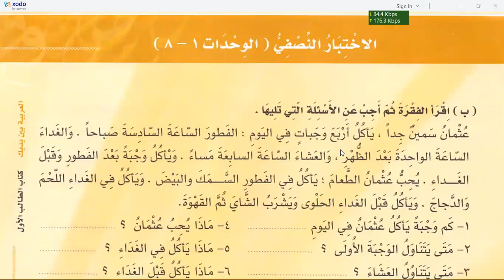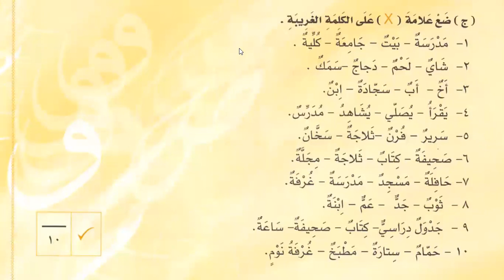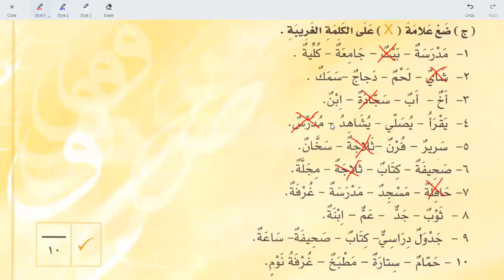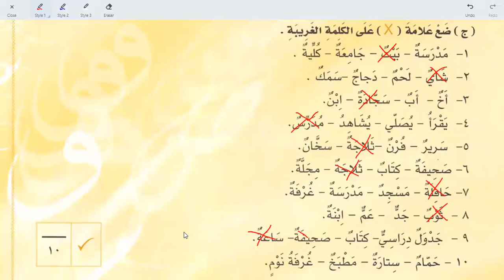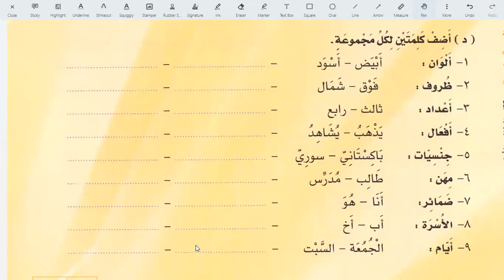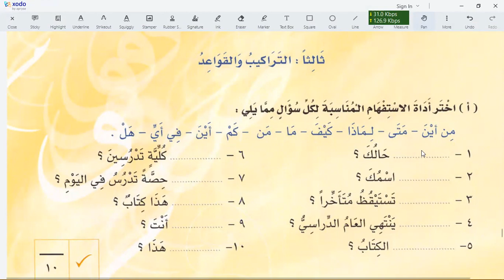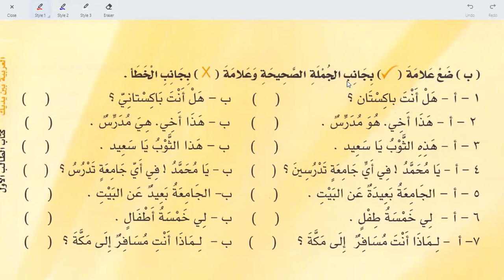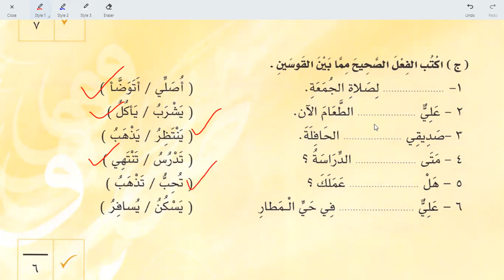Learn Arabic | Day 62 | العربية بين يديك كتاب الطالب ١ الجزء ١ | Chapter 74